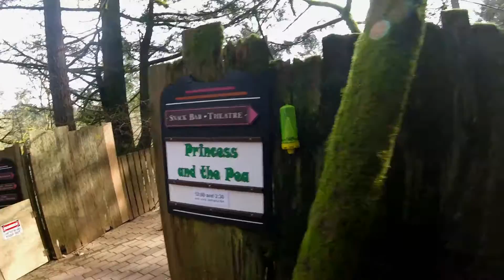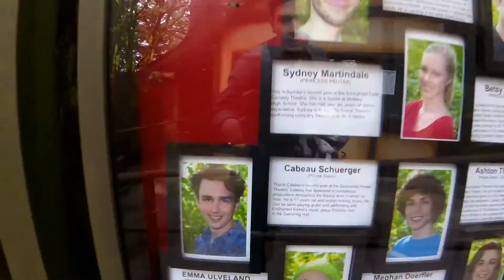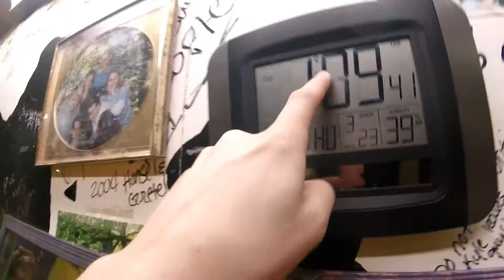OPENING DAY AT ENCHANTED FOREST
VLOG #104